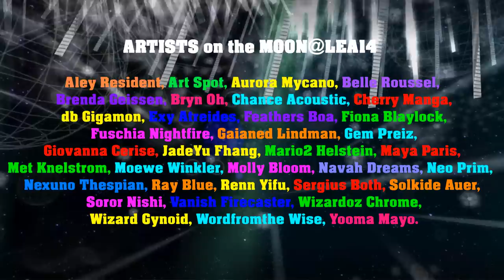☼ "MOONREZZER" by ART BLUE for LPM (Roma 2015) .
☼A machinima by WizardOz Chrome from:  "MOONREZZER" by Art Blue at LEA14  for LPM (Live Performers Meeting - Roma, May 2015)
☼Special Effects at the Opening by Mario2 Helstein
☼Artists present at the Moon :

☼Soundtrack of the machinima from YouTube : by ANGELS & AGONY - Surrender